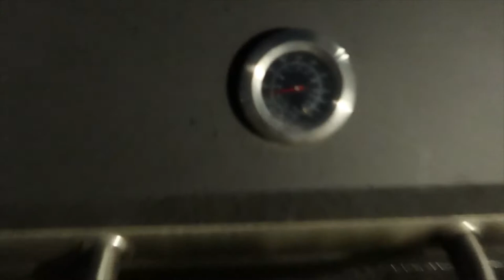Smoking Hamburger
Not a single boring day in the summer as making dinner can be as fun as  sitting around the bonfire!
It was even more fun because my son thought I made fire like a magician.